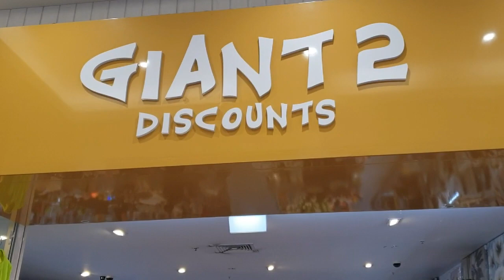A Visit to Broadmeadows Shopping Centre